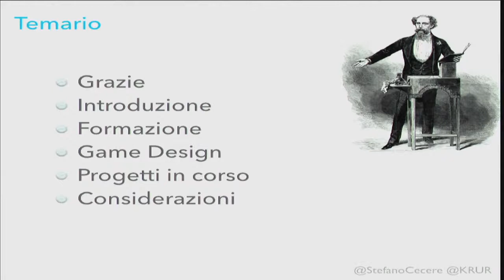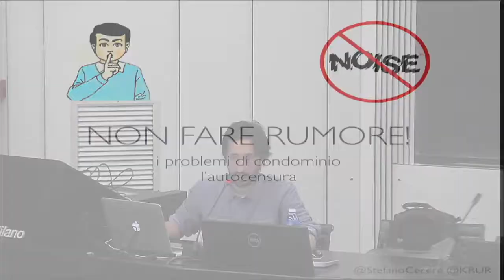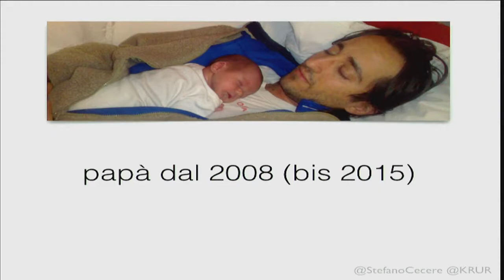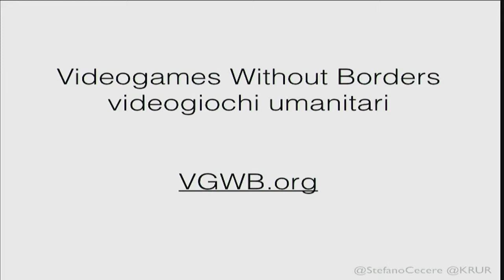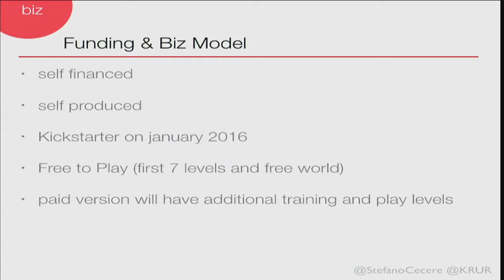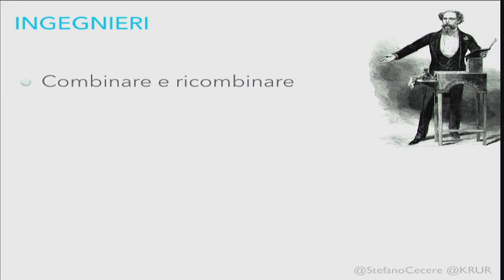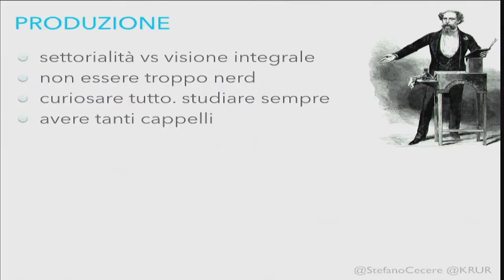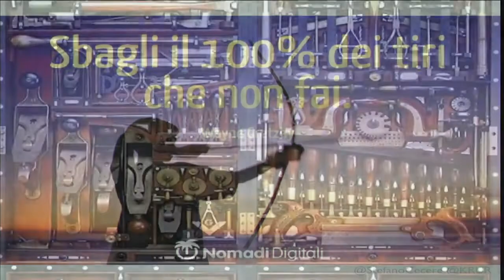Stefano Cecere (Krur) - Ingegneria Multidisciplinare (una vita videoludica)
Presentation given for the course Video Game Design and Programming, Laurea Magistrale in Ingegneria Informatica, Politecnico di Milano.